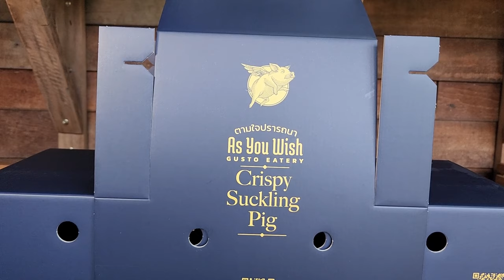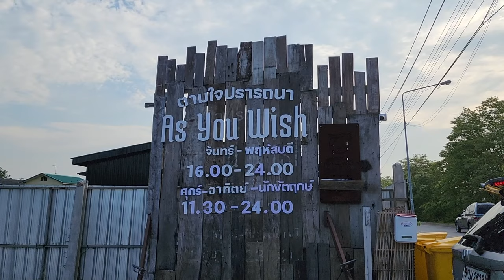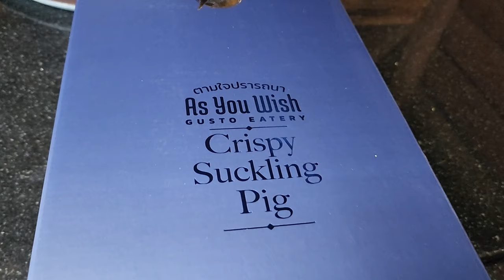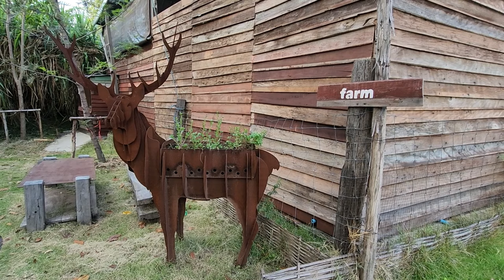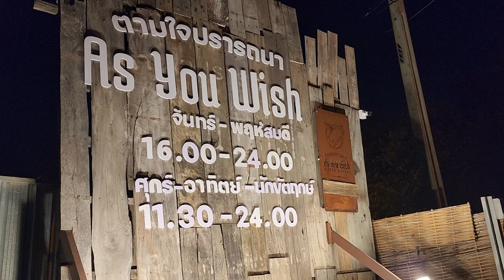Trần bì (vỏ quýt) Hồng Kông ngỗng quay, thịt mềm giòn da cay siêu cấp thơm ngon, Miaoling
As You Wish
96 ถนนประเสริฐมนูญกิจ แขวงรามอินทรา เขตคันนายาว, Bangkok, Thailand, Bangkok

ภาพบรรยากาศในแบบ "ของเรา"
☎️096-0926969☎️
🚚Delivery 11:30-23:00 🎊
🥰line:@asyouwish_bkk🥰

AsYouWish，The Best Crispy Suckling Pig Thailand，Premium Quality & Wonderful presentation on table, Awesome idea
燒乳豬，超級無敵高質，皮脆肉嫩汁水爆棚，配秘製泰式醬汁，選材黑毛豬

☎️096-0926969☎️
🚚Delivery 11:30-23:00 🎊
🥰line:@asyouwish_bkk🥰

東南亞#燒乳豬 泰國頂級燒乳豬 泰國燒烤 泰國美食 Crispy Roast Suckling Pig#streetFood Roasted#PorkBelly BBQork Chicken ASMR chatgpt TST 奧運 paris .

油麻地砵蘭街39號 順好樓
油麻地砵蘭街39-41號 順好樓.

榕記陳皮燒鵝 油麻地店 試業，可能係開第十六間，超級熱辣辣 脆皮#陳皮燒鵝 肥美焦糖#叉燒 香港美食皮脆肉嫩油花香，妙齡#燒鵝 八年#陳皮 華哥好刀法 腩仔 肥美#油鷄 燒臘 燒味 粵菜 燒鵝 HongKong ChenPi Roast Goose streetFood Roast#Suckling-pig Roast#PorkBelly

一流刀章，超級熱辣辣 脆皮#陳皮燒鵝 香港美食皮脆肉嫩油花香，妙齡#燒鵝 八年#陳皮 華哥好到法 肥美焦糖#腩仔#叉燒 肥美#油鷄 探店 燒臘 燒味 粵菜 HongKong ChenPi RoastGoose streetFood Roast#Suckling-pigAC Roasted#PorkBelly

香港出煙#陳皮燒鵝，皮脆肉嫩油花香，妙齡#燒鵝 八年#陳皮 ，超級熱辣辣 香港美食 肥美焦糖#腩仔#叉燒 肥美#油鷄 探店 太極師傅 燒臘 燒味 粵菜 HongKong Super Hot#Roastedgoose streetFood Roasted#PorkBelly BBQork Roast#Suckling-pig

燒鵝 熱辣辣 脆皮#陳皮燒鵝 香港美食 皮脆肉嫩油花香，妙齡#燒鵝 八年#陳皮 肥美焦糖#腩仔#叉燒 肥美#油鷄 探店 燒臘 燒味 粵菜 Roastedgoose HongKong streetFood Roast#Suckling-pigAC Roasted#PorkBelly

超級熱辣辣 香港脆皮#燒乳豬 香港陳皮燒鵝，皮脆肉嫩油花香，妙齡#燒鵝 八年#陳皮 ，香港美食 肥美焦糖 腩仔 叉燒 肥美#油鷄 探店 燒臘 燒味 粵菜 HongKong Masterpiece#Roastedgoose streetFood Roasted#PorkBelly BBQork Chicken ASMR chatgpt Roast#Suckling-pig

刀下留鵝髀 陳皮燒鵝 ，華哥好刀章，皮脆肉嫩油花香，超級熱辣辣，脆皮燒乳豬 香港美食 肥美焦糖 腩仔 叉燒 肥美#油鷄 探店 太極師傅 燒臘 燒味 粵菜 HongKong Super#Roastedgoose Roast#Suckling-pig streetFood Roasted#PorkBelly

華哥好刀法，超級熱辣辣 香港陳皮燒鵝，皮脆肉嫩油花香，妙齡#燒鵝 八年#陳皮 ，華哥好刀章，脆皮燒乳豬 香港美食 肥美焦糖 腩仔 叉燒 肥美#油鷄 探店 太極師傅 燒臘 燒味 粵菜 HongKong Masterpiece#Roastedgoose streetFood Roasted#PorkBelly BBQork Chicken ASMR chatgpt Roast#Suckling-pig

香港陳皮燒鵝，超級熱辣辣，皮脆肉嫩油花香，妙齡#燒鵝 八年#陳皮 香港美食 尖沙咀 肥美焦糖#腩仔#叉燒 肥美#油鷄

Trần bì (vỏ quýt) Hồng Kông ngỗng quay, thịt mềm giòn da cay siêu cấp thơm ngon, Miaoling ngỗng quay 8 năm trần bì món ngon Hồng Kông thịt quay caramen béo Tsim Sha Tsui heo quay miếng xá xíu nướng mật gà dầu tìm quán sư phụ Thái cự quyền thịt quay các loại thịt quay Quảng Đông ẩm thực Quảng Đông